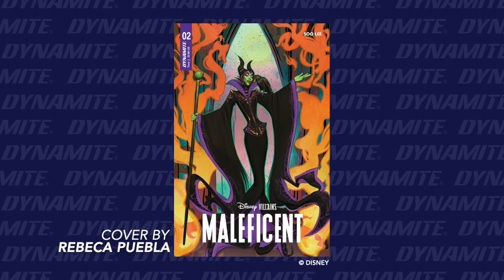MALEFICENT Writer Talks Villains as Heroes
Issue #2 of DISNEY VILLAINS: MALEFICENT is in stores today, and writer/artist SOO LEE wants you to know!

In Chapter 2 of “The Well-Meaning Prince,” the brave royal heir approaches the Forbidden Mountain, eager to find his lost brother, who is said to have wandered where he shouldn’t have. The prince will be espied by a foreboding crow, stalked by an ominous serpent, and shown the true, awful personification of evil…Maleficent!